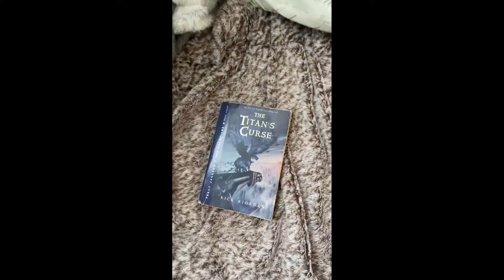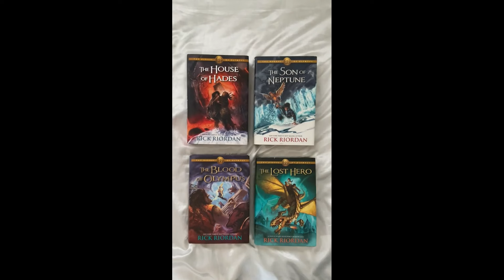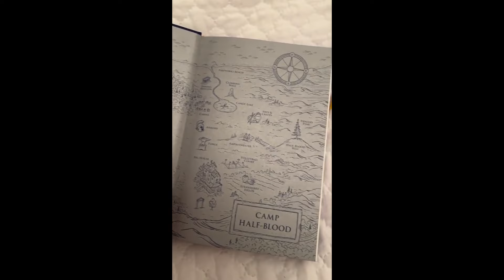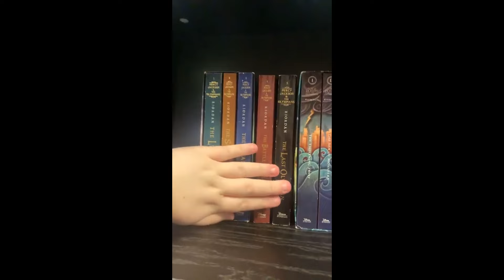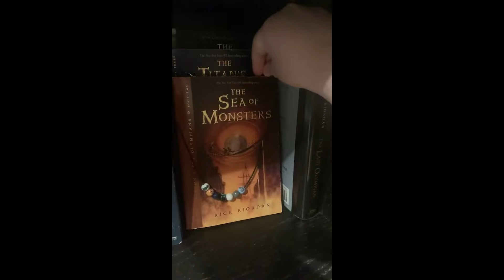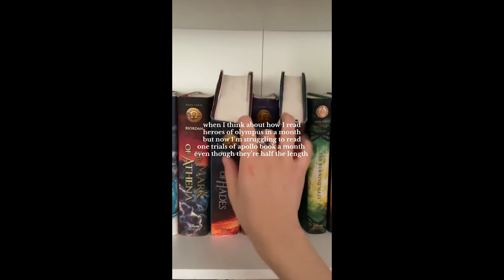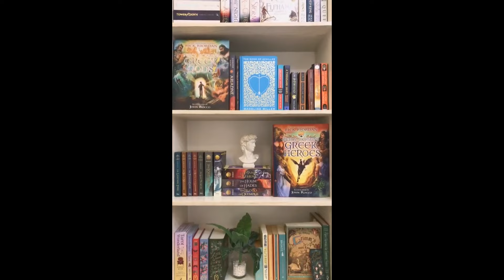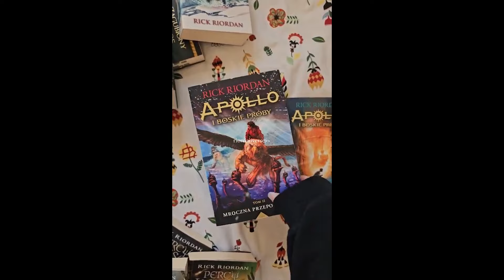PERCY JACKSON TIKTOKS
Credits: @fictionalx, @hollandmj, @percyseries, @kay1aareads, @mlordcass, @bookwormmargo, @katelynreadsbooks7